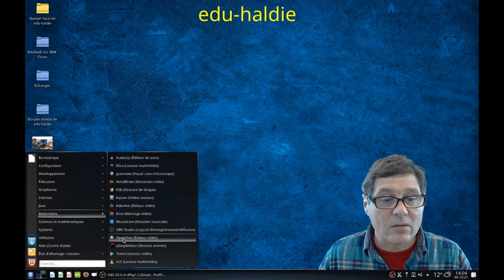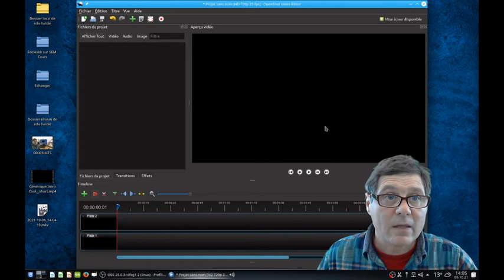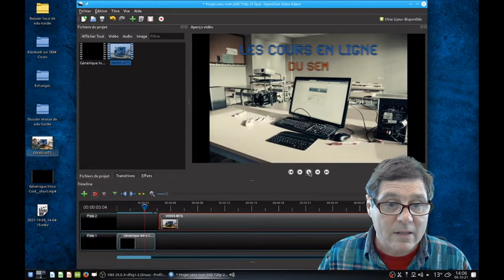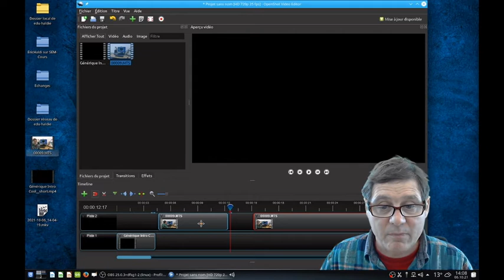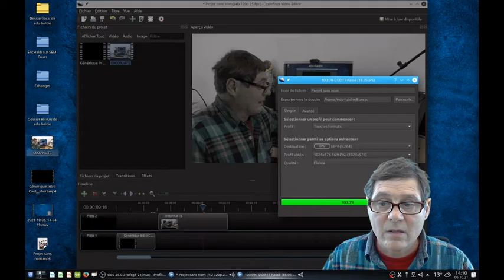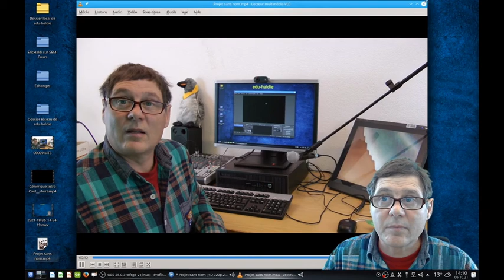OBS montage Openshot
Montage vidéo avec openshot